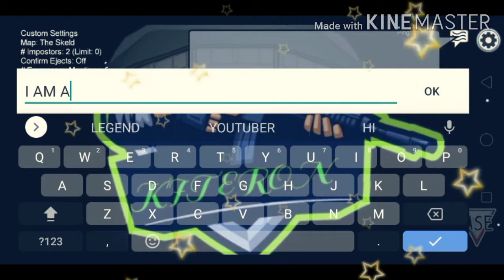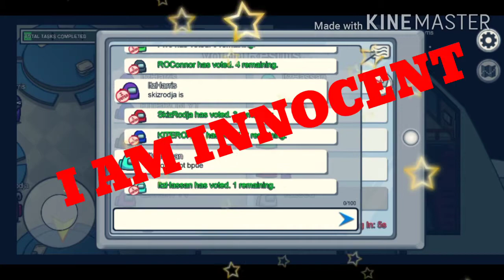AMONG US //RUSH GAME PLAY 🤣🤣